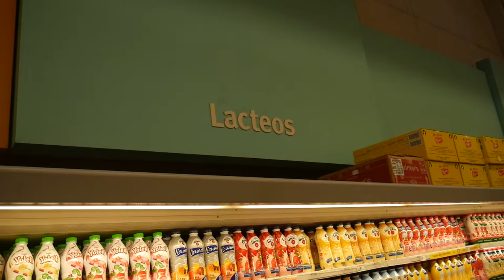Beverages - A1 - Spanish Vocabulary (7)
Learn Spanish easy! Learn Spanish fast! Learn Spanish with Sebas! In this video, we will keep improving our Spanish Vocabuary by learning the name of many beverages.